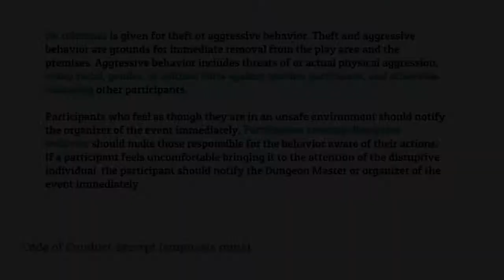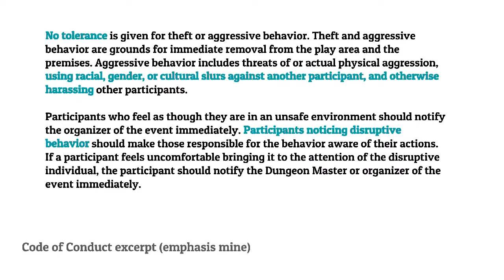Why Play D&D Adventurers League?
An unofficial introduction to Dungeons and Dragons Adventurers League organized play.